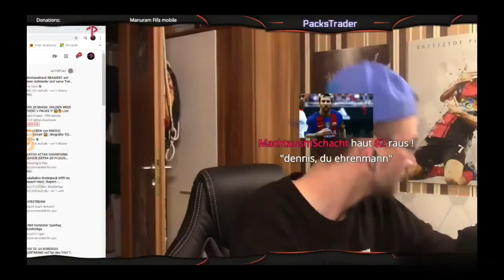ABONNENT zerstört mich im Livestream😱 und Packluck im GTOTW/Star Pass + POTM 🔴STREAM HIGHLIGHTS🔥